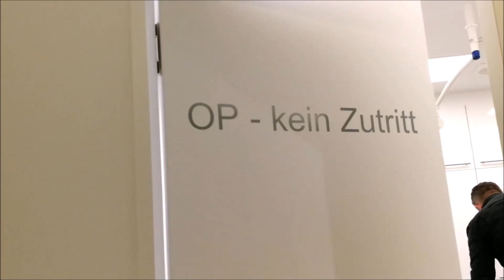Vlog:Maya se rompe el brazo,semana santa frustrada! | Bellisssimaa2TV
ENVIAME TUS PAQUETES AQUI.

Desde USA:
620 Centerpoint Blvd
Suite E0307